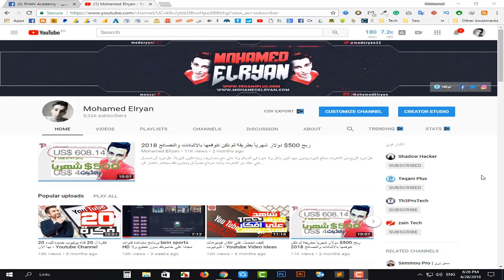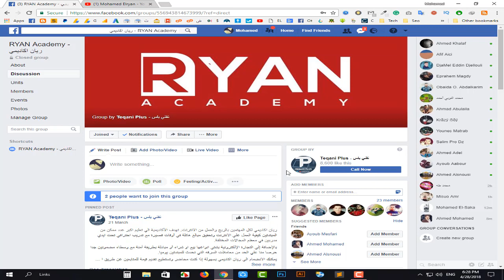جروب فيس بوك لكل التقنيين وحساب الفيس بوك الجديد بعد اغلاق الحساب القديم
ماتنساش تشوف